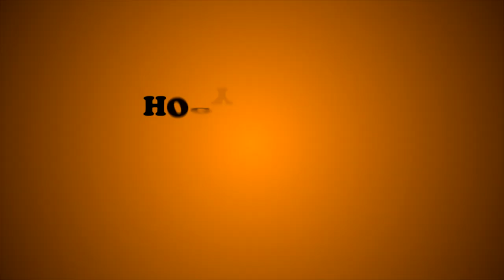Over 3 - Van már sok dal (Lyrics Video)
Over 3
Ének: Kutyej Adél
Gitár: Hajdu Balázs
Basszusgitár: Vígh Bence
Dob: Varga Kristóf

Zene: Over 3
Szöveg: Kutyej Adél

Over 3
Singer: Kutyej Adél
Guitar: Hajdu Balázs
Bass guitar: Vígh Bence
Drums: Varga Kristóf

Lyrics: Kutyej Adél